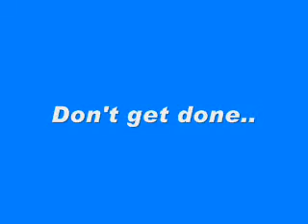Don't Get Done. Get Dom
we love this uk tv prog so made this in a hurry at the park.. and remember don't try this at home.. get the real Dom!!